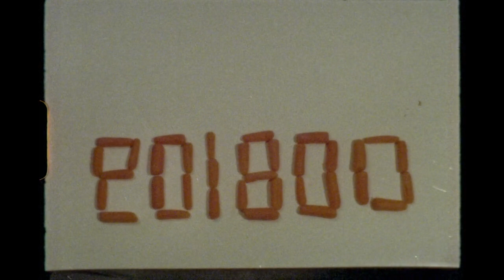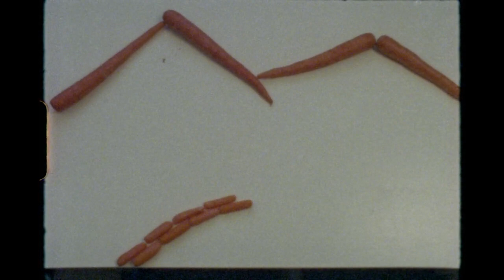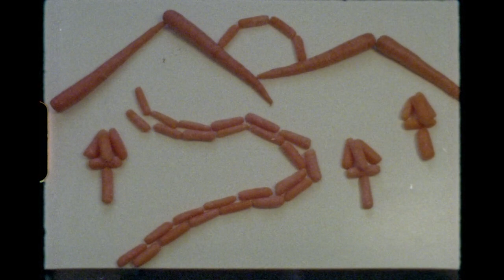Carrots - A Straight8 Super 8 Film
My submission to the Straight8 2018 Film Festival. Carrots. Shot on a single Super 8 film cartridge, no editing, no second takes. All stop-motion live action using. carrots.